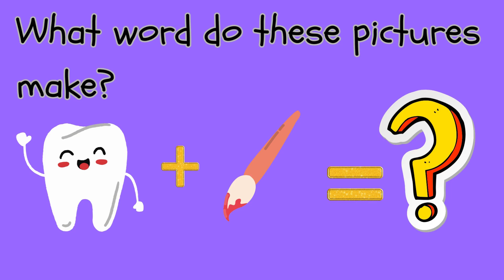Compound Words with K2 class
The Kindergarten 2 pupils absolutely slayed it with this super hilarious skit all about compound words!